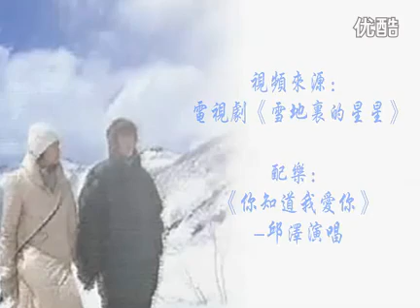邱澤影像--叛逆不羈的阿澤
电视剧《雪地里的星星》是邱泽的荧屏处女作，从来没有接触过表演的他第一次出演电视剧，表演略显生涩是难免的...但难能可贵的是邱泽很有表演的天赋，他没有刻意的去设计表情和动作，那种自然流畅的风格在如今邱泽的表演中依然沿用...虽然在演技上，如今的邱泽与十年前不能同日而语，但不变的是那双清澈的眼睛里闪烁的星星...

在《雪地里的星星》中，邱泽以同名出演，很好地表现了处在青春期的青年对人生、亲情、爱情和友情的思考，很真实地刻画了叛逆不羁，对人生充满疑惑，不断追寻生命价值的阿泽的形象...